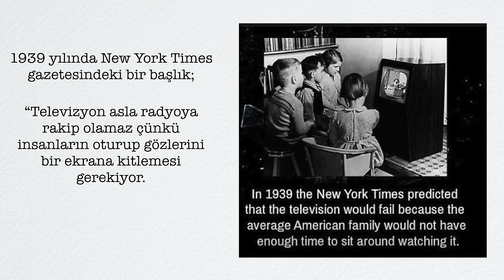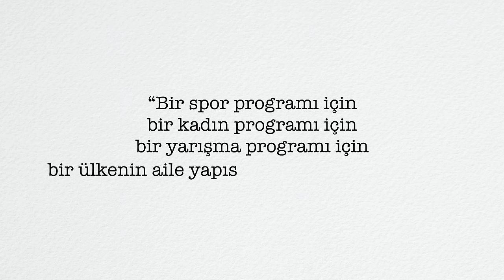Evimde Neden Televizyon Yok?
16 yıldır televizyon izlemedim. Ama gerçekten “Hiç” izlemedim, 16 yıldır televizyonun olduğu bir evde yaşamadım. Neden böyle bir şey tercih ettim, bana ne kattı, ne faydası ne zararı oldu. Bu videoda bunları konuştuk.

Benim annem babam öğretmendi ikisi de şimdi emekli. Ben üniversiteyi kazanana kadar herkes gibi sabahtan akşama kadar tv nin açık olduğu bir evde büyüdüm. Sonra İstanbul Teknik Üniversitesini kazandım ve üniversite aynı şehirde olmasına rağmen artık kabuğumu kırmak için ailemin yanından ayrıldım. Bazen yurt bazen arkadaş evi derken o dönem birkaç sebepten dolayı televizyonu hiç aramadım.

1- İTÜ’nün dersleri özellikle mühendislik dersleri çok ağırdır bu sebeple tv vaktim olmuyordu.
2- Yeni bir hayata atılmışım keşfedecek o kadar çok şey var ki oturup tv ye bakim ne var ne yok vakti hiç bulmadım.
3- Tv pahalı bir şey öğrenci evinde istesek de tv alacak paramız yoktu.

Sonra mezun oldum kendi işimi kurdum kendi evimi kurdum oraya da tv almadım 3 sene önce evlendim oraya da almadım, 1 sene önce afrika dönüşü yeni bir hayata başlamaya karar verdim eşimle 1+1 eve taşındık ve tabi bu eve de almadık. Büyük konuşma derler ya hani büyük konuşuyorum hayatım boyunca evime televizyon sokmam. Peki bu kadar net olarak uzak durmamı sağlatan fikirler, sebepler neler? Bir televizyon belgeseli tadında, televizyon tarihi kısa filmi gibi, Fikirlerimi başlıklarla sizle paylaşmak istedim.

Devri bitmiştir.
Kitlesel ahlaki çöküş tv ile yapılır.
%20 Reklam.
Reklam yeteneği yok.
Kontrol edemezsin.
Evin en değerli köşesi.
Heyecanını törpüler.
Senin hayatın survivor.
Hayatını değiştirmeni engeller.
Vaktimiz yok.
İnanca uymaz.
Bilgisiz yapar.
Aşkı bilmeyen Aşk dizileri.
Beyni aptallaştırır.
Sabit yerde duruyor.
Reklamlar.
Reklam yeteneği yok.
IQ seviyesi yerlerdedir.
Zaten eriyor.
Ben izlemiyor muyum?

Olur da videoyu kaybedersiniz diye sizin için arama önerileri; Evimde neden tv, televizyon yok, neden televizyon izlemiyorum, neden televizyon izlememeliyimgibi sosyal medyada konuştuğumuz konuları videolaştırmak istedim. Televizyon bağımlılığı, televizyon takıntısı, televizyon dizileri, survivor, survivor son bölüm izleme, neden survivor izleriz, televizyon izlemeyi azaltma, 16 yıldır neden televizyon izlemiyorum, hikmet anıl öztekin televizyon, en ucuz delevizyon, en pahalı televizyon, ilk televizyon, televizyon tarihi, televizyon belgeseli, hikmet anıl öztekin neden televizyon izlemiyor.

D e s t e k V e r

B ü l t e n
🗞 Her pazar harika bir mail almak ister misin? 100.000 kişinin arasına katıl (en altta mailini eklemen yeterli)

B i r k a ç Ö n e r i
💶 Avrupada para transferi için kullandığım uygulama (4.250TL ücretsiz transfer linki)

D i ğ e r K a n a l